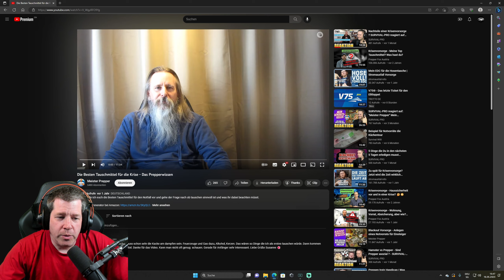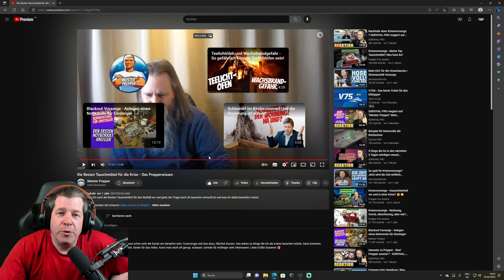Reaction! Meister Prepper - Die Besten Tauschmittel für die Krise - Das Prepperwissen.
In diesen Video reagiere ich auf ein Video vom Kanal: Meister Prepper - Die Besten Tauschmittel für die Krise - Das Prepperwissen.Viel Spass damit!

Ich bin ein Schweizer "Prepper" und betreibe Krisenvorsorge.
Ich will meinen Krisenraum langsam Aufbauen und stetig verbessern.

Wunschliste bei Amazon

Mein Equipment

VIDEOS:
2. Kamera*

FÜR OUTDOOR AUFNAHMEN:
360 Grad Kamera*
Action Cam*
Ambient Aufnahmen 1*
Ambient Aufnahmen 2*